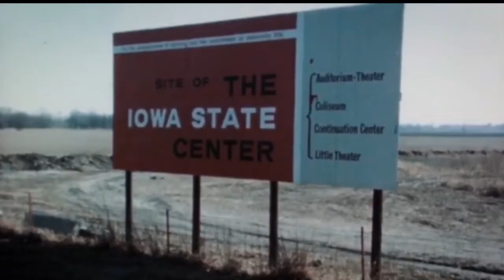Celebrating 50 Years of Hilton Coliseum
James H. Hilton Coliseum opened on December 2, 1971 with a victory of Arizona (MBB) and since then Cyclone teams have continued to provide many memorable moments over the last five decades. It continues to provide the Cyclones with one of the nations most dynamic advantages in men's & women's basketball, wrestling, volleyball and gymnastics. The magic of Hilton continues to this day because of the passion, dedication and loyalty of Cyclone fans.